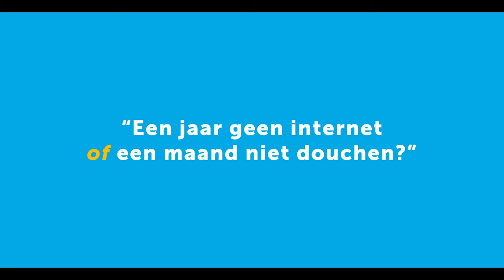Keuzes keuzes keuzes ... Tjesse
Hoe duurzaam is Tjesse van Rijn IJssel eigenlijk? We leggen haar een paar dilemma's voor.